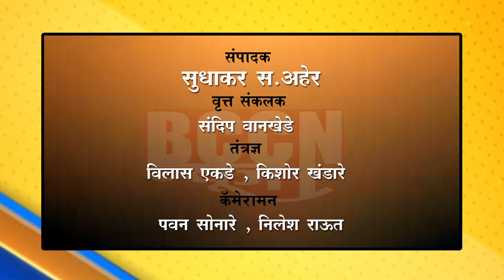बुलडाणा - वन्यजीवांसाठी ज्ञानगंगा अभयारण्यातील पानवठयांची स्वच्छता...